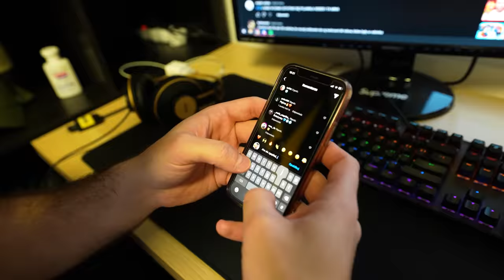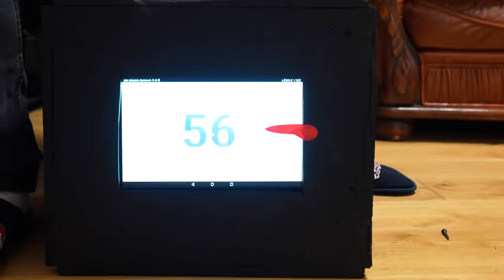DZIEŃ OD A DO Z!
⚡️ Mam nadzieję, że Sylwestrowa impreza udana! 🥳 Życzę Wam wspaniałego Nowego Roku! 🔥 i na dobre rozpoczęcie roku - macie ode mnie odcinek 🥰